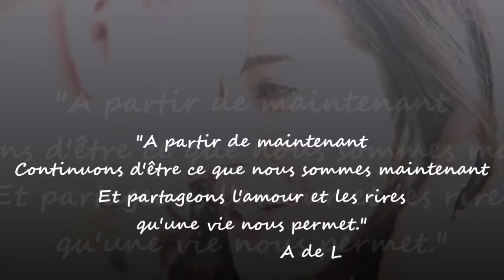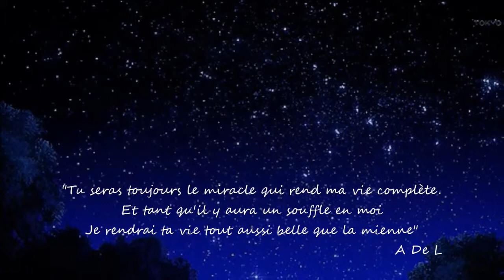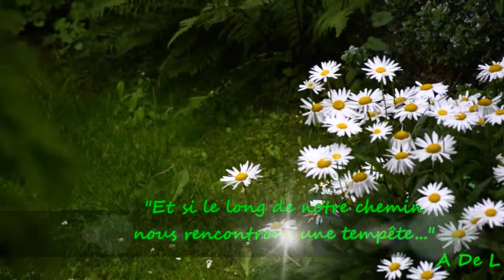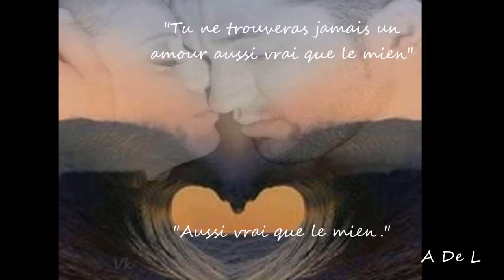*Croix sur le coeur* Paroles en français Georges Strait (Anne De Luna)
" L'amour est la fusion de deux âmes en une seule : c'est une sympathie qui réunit tellement deux cœurs que l'un n'a pas un sentiment qui ne soit partagé par l'autre. Une fois que l'on aime, l'amour s'empare si bien de tout notre être, qu'il n'y a plus que lui en nous, comme lorsqu'on est sur l'Océan dans une barque, et qu'on n'aperçoit plus que le ciel et l'eau qui se confondent. "
 Honoré de Balzac ;